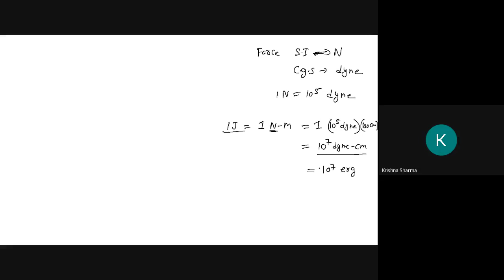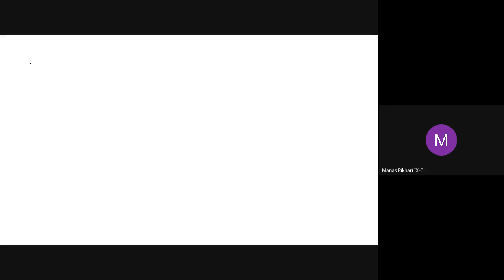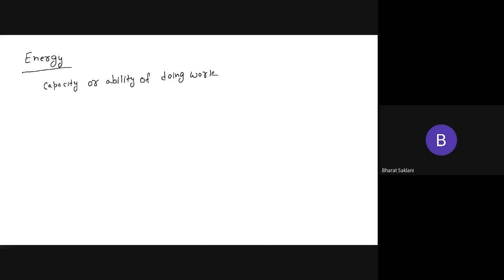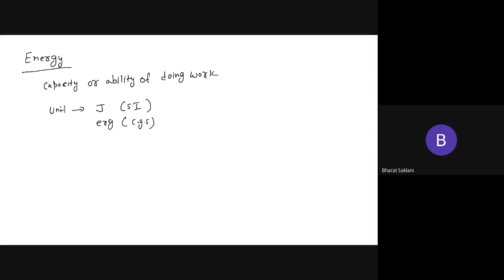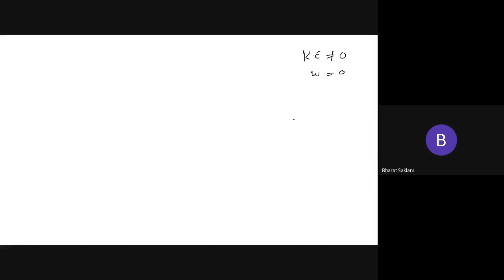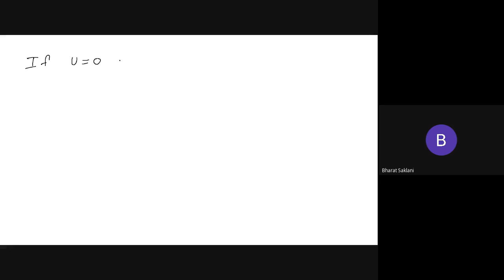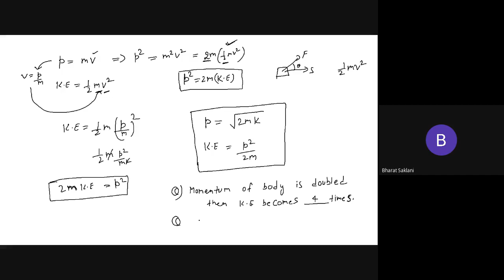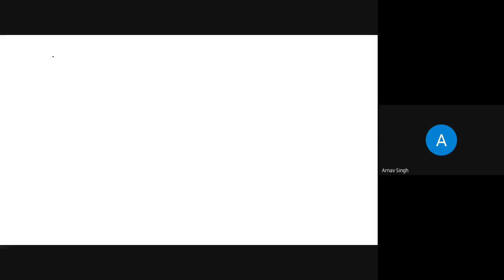gom svqt bpn 2021 01 07 at 03 07 GMT 8